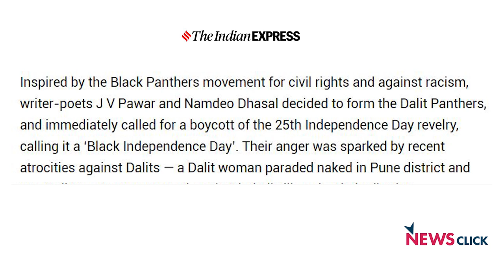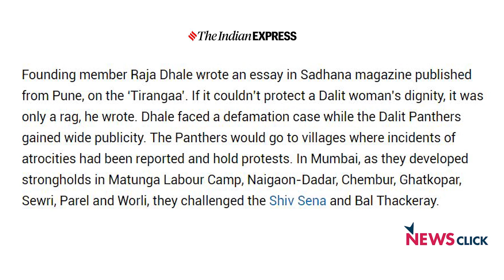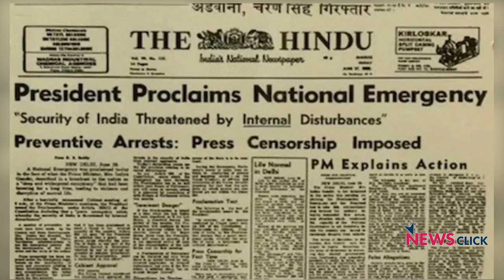दलित पैंथर: दलित अत्याचार के ख़िलाफ़ साझा संघर्ष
दलितों पर देश भर में हो रहे अत्याचार के ख़िलाफ़ 9 जुलाई 1972 में दलित पैंथर की स्थापना हुई। दलित पैंथर के संस्थापक जेवी पवार के साथ इस ख़ास मुलाकात में इस संगठन के बनाये जाने के पीछे के कारणों और प्रक्रिया पर बात हुईI साथ ही मौजूदा समय में जब दलितों और अल्पसख्यकों पर लगातार हमलें बढ़ रहे हैं तब इन अत्याचारों के ख़िलाफ़ हो रहे आंदोलनों की स्थिति और आने वाले समय में ये आंदोलन कितना ज़ोर पकड़ सकते हैं इस पर भी चर्चा की गयी।